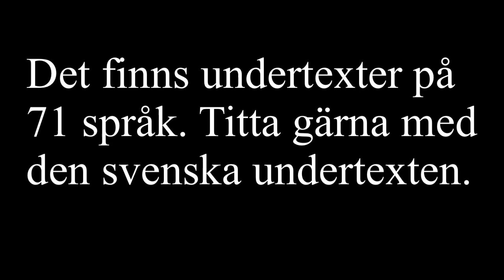Slå två flugor i en smäll! - Manus till filmen finns i beskrivningen! - Lär dig svenska med Marie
Gilla gärna filmen om du tycker om den! Då blir jag tacksam!

Slå två flugor i en smäll - Google översätter undertexterna maskinellt, så det kan bli fel översatt. Det finns undertexter på 71 språk. Titta gärna med den svenska undertexten. (Då både hör du vad jag säger och läser två flugor i en smäll!)

Att slå två flugor i en smäll är ett idiomatiskt uttryck. Men vad betyder det egentligen? En fluga, det är en insekt. En sådan här! En smäll är en sådan här! Eller, man kan höra en smäll. Då låter det! Det är som en explosion! Sen har vi skapat ett ord som heter flugsmälla. Det är en sådan här! En flugsmälla, man smäller flugor med den här. Att slå två flugor i en smäll betyder alltså att man dödar två flugor på samma gång.

Att lära sig idiomatiska uttryck i ett språk, innebär att man lär sig språket på en lite djupare nivå. Du pratar som en svensk i Sverige när du använder svenska idiomatiska uttryck. Med det idiomatiska uttrycket Att slå två flugor i en smäll så betyder det oftast inte att man har dödat två flugor på samma gång. Det betyder att man löser två eller fler problem samtidigt med att göra en sak. Man gör en åtgärd eller en handling, men man löser förra problem. Man uppnår fler mål. Man uppnår två syften med en handling.

Här kommer ett exempel. Hon slår två flugor i smällen (Hon slår två flugor i en smäll) (man kan säga så med) när hon går till skolan.
1. Hon sparar in busspengar. 2. Hon får motion. Hon rör på sig.

Studera på vår folkhögskola. Då slår du två flugor i en smäll. Först lär du dig massor och sedan får du vara i en fantastisk natur.

Om du vill lära dig svenska! Gå ut och gå och sätt på en av mina spellistor. Då slår du två flugor i en smäll.

Nu ska jag ut och jaga flugor! Jag hör något som surrar! Där på väggen sitter de! Sådär. Då fick jag två flugor i en smäll. Eller kanske ska jag slå två flugor i en smäll. Lyssna på en bok och städa i köket samtidigt. Slå nu två flugor i en smäll med saker du gör idag!

Hej hej! Penumerera så att du vet när nästa film kommer!